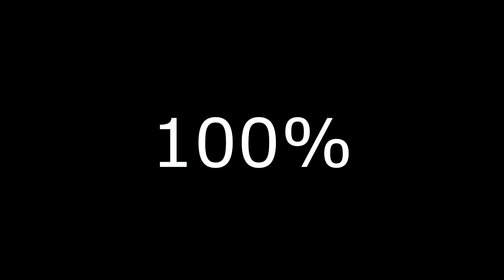K-IDOLS SINGING DAY6 SONGS - PART 4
🎶’ Music
— Brasil, Jou Beats

📍. Some videos were uploaded from @BusanNerdy's Thread on Twitter
Others from the Arirang channel and V Live